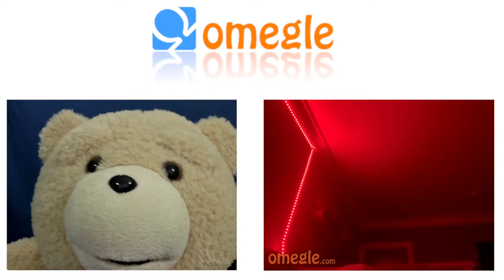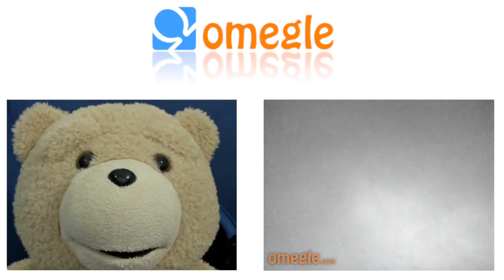TED INVADES OMEGLE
Johnny Isn't Home, So Ted Is Going On Omegle.